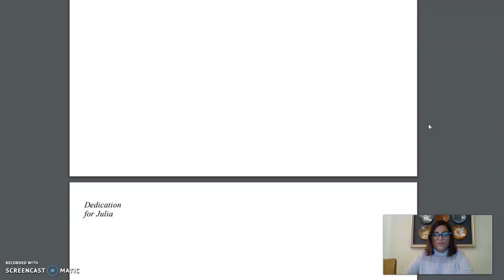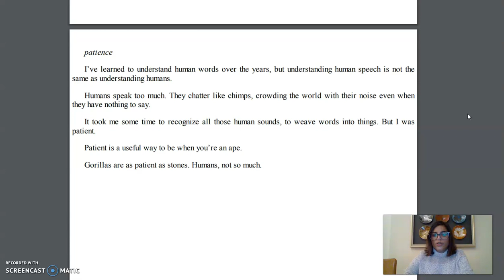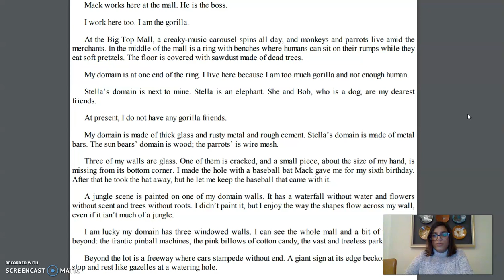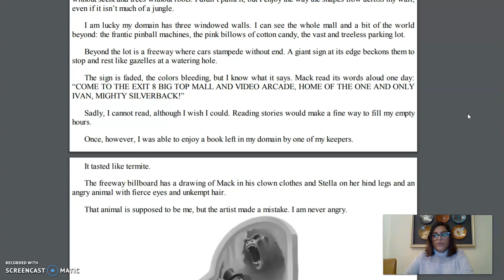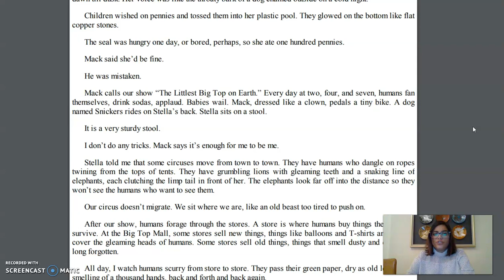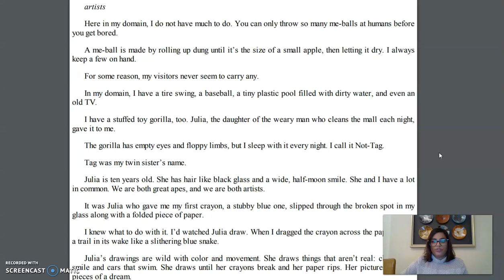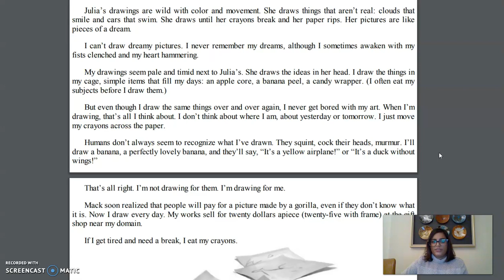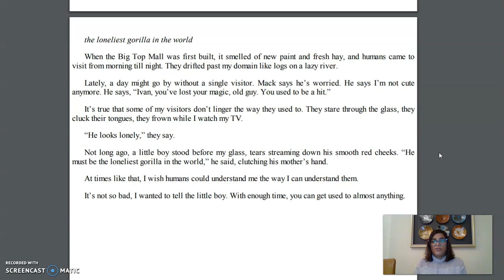Book Sitters Year 5 & 6 #1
Mrs Bassa reading The one and Only Ivan.